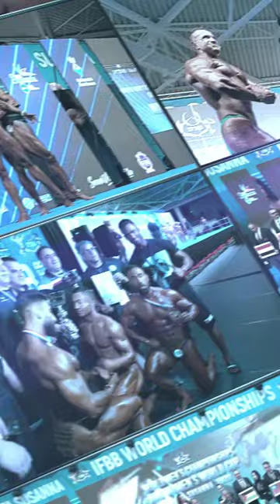CHAMPIONS' NIGHT IN PARAGUAY, SOUTH AMERICA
Last weekend in Asuncion, the capital of Paraguay in South America, under the organization of the Paraguayan Bodybuilding Federation and its president, Victor Niella, an edition of Champions' Night took place.

The enthusiasm and the quality of the South American athletes were reflected on a fantastic stage where competitors from neighboring countries competed for the championship trophy, professional cards were awarded, and a day of pure sportsmanship was experienced in the warm South American country.

Here are the winners:

Overall Champions Night

BODY FITNESS: DELIA SILVA
CLASSIC PHYSIQUE: JORGE BRIOZZO
WELLNESS: LORENZA CABAÑAS
MEN'S PHYSIQUE: DIEGO ARECO
BIKINI: LAURA MONTIEL
BODYBUILDING: BRUNO BENITEZ

Congratulations to the Paraguayan team and its president for the outstanding event!